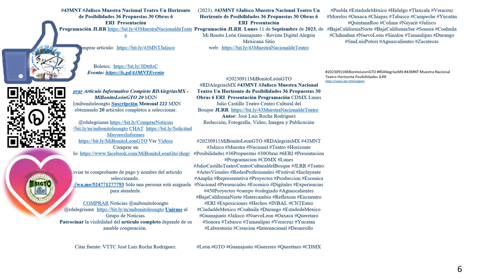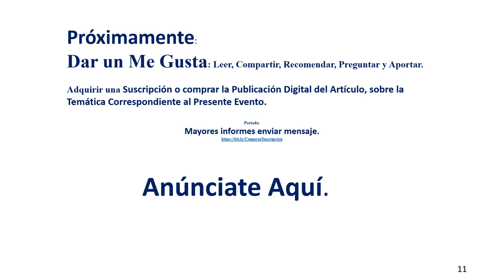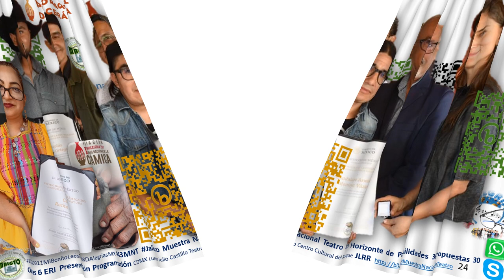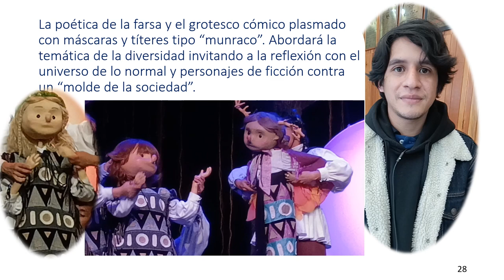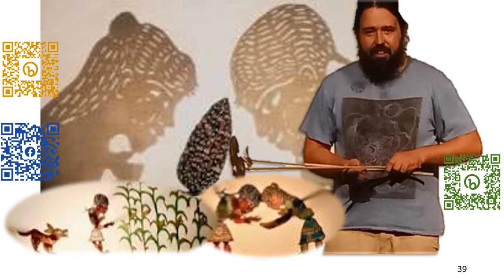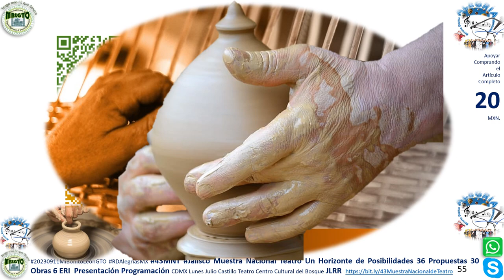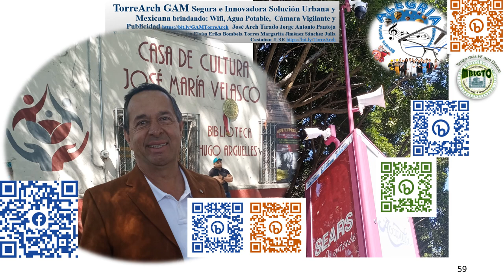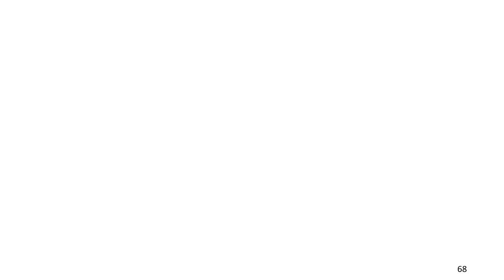Jalisco Muestra Nacional Teatro Horizonte JLRR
43MNT Jalisco Muestra Nacional Teatro Un Horizonte de Posibilidades 36 Propuestas 30 Obras 6 ERI  Presentación Programación JLRR

Comprar Artículo Informativo Completo RDAlegriasMX - MiBonitoLeónGTO 20 MXN @mibonitoleongto Suscripción Mensual 222 MXN obteniendo 20 artículos completos a seleccionar.

Enviar tu comprobante de pago y nombre del artículo seleccionado.
Sólo una persona está asignada para atenderle.

COMPRAR Noticias @mibonitoleongto @rdalegriamx Unirme al Grupo de Noticias.
Patrocinar la visibilidad del artículo completo depende de su amable cooperación.

Citar fuente: VTTC José Luis Rocha Rodríguez. (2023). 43MNT Jalisco Muestra Nacional Teatro Un Horizonte de Posibilidades 36 Propuestas 30 Obras 6 ERI  Presentación Programación JLRR. Lunes 11 de Septiembre de 2023, de Mi Bonito León Guanajuato - Revista Digital Alegría Mexicana Sitio web

20230911MiBonitoLeónGTO RDAlegríasMX 43MNT Jalisco Muestra Nacional Teatro Un Horizonte de Posibilidades 36 Propuestas 30 Obras 6 ERI  Presentación Programación CDMX Lunes Julio Castillo Teatro Centro Cultural del Bosque JLRR